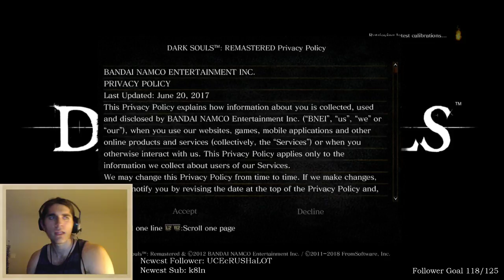First Time in Remastered! - Dark Souls [PS4] - Part 1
A fire is kindled. Watch as we return to Dark Souls, one of my favorite games of all time! Though I'm a bit rusty, we make quick work of the Asylum and Taurus Demons, as well as the Belfry Gargoyles. The Capra Demon did give us some trouble, but we persevered! Onward to the Depths!